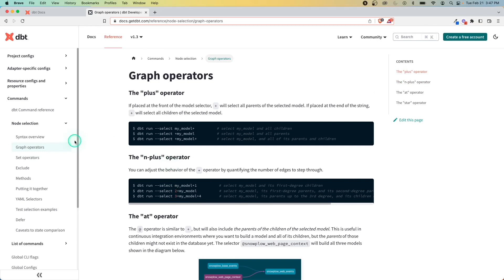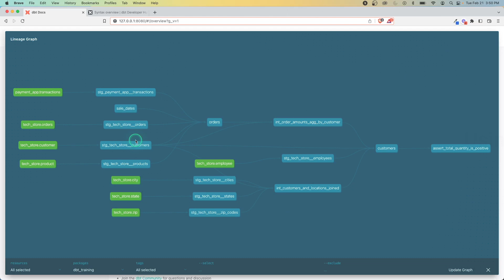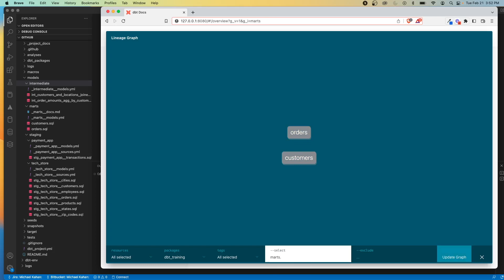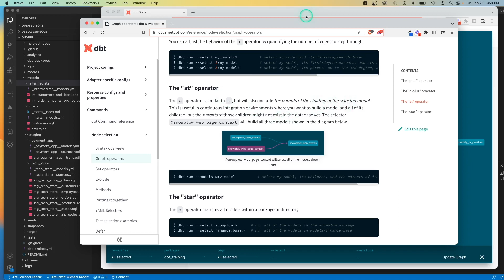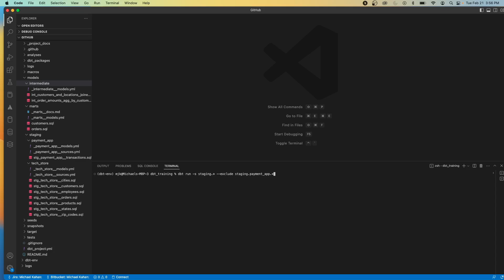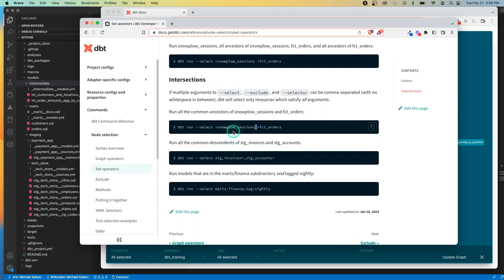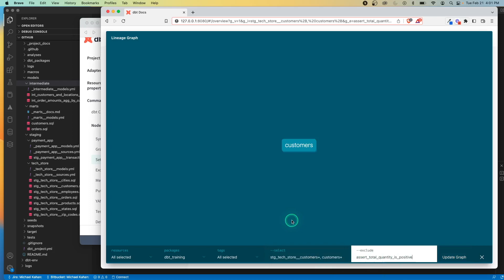How to use dbt Operators to run dynamic commands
Get clarity on key dbt concepts so you can build better projects & avoid common mistakes
Learn how to use operators to run specific nodes (ex. models, tests, etc) and be more dynamic with your dbt commands.

Timestamps:
0:00 - Intro
0:30 - What are operators?
1:53 - Using Graph Operators
3:22 - Using the "at" Operator
4:24 - Using the Exclude Flag
5:18 - Using Set Operators